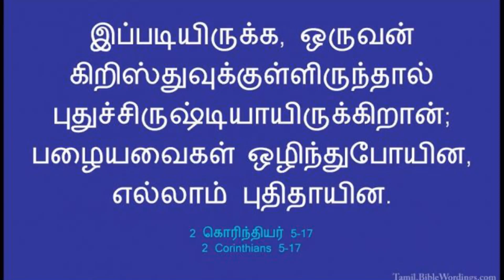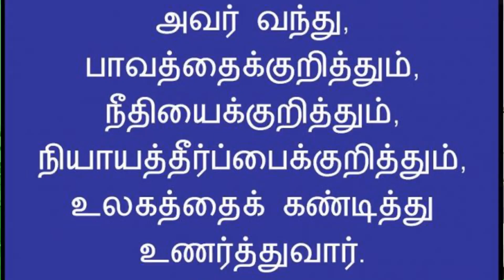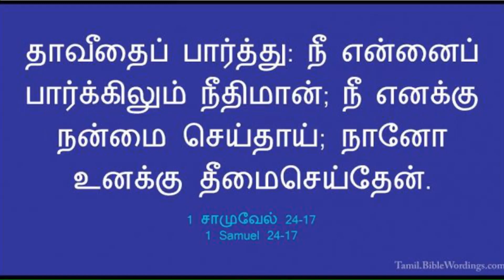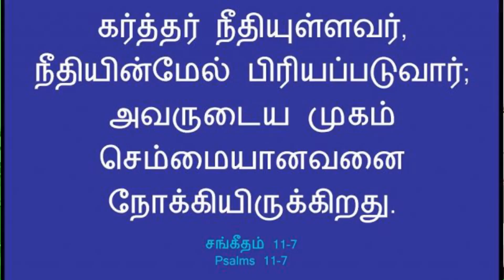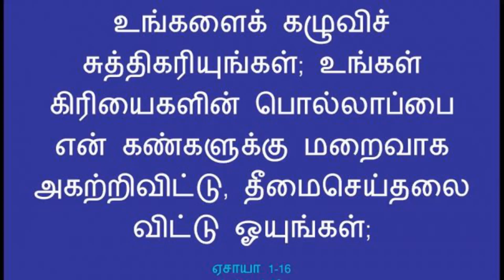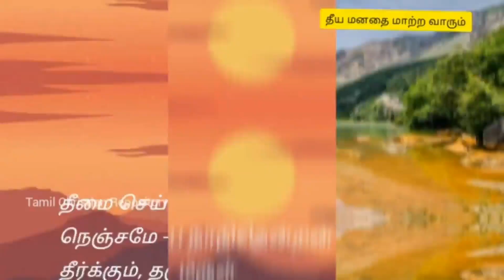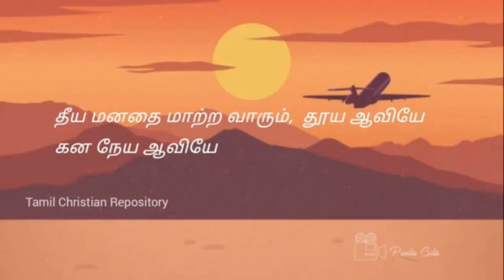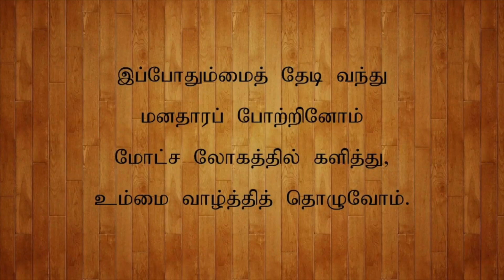CSI Christ the King Church, OFT, Trichy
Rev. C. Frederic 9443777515